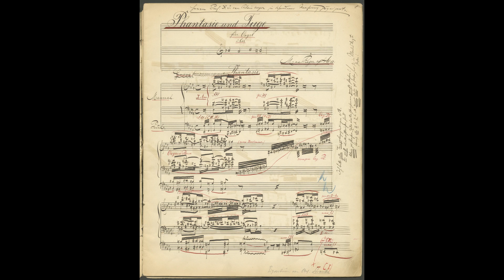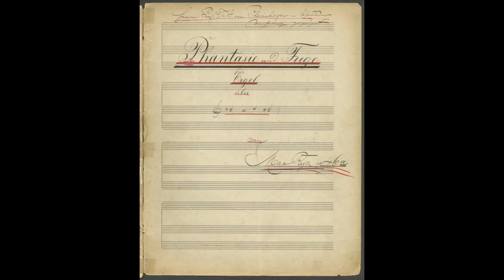Max Reger:Fantasia and Fugue on BACH, Op 46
Roma
 S.Paolo entro le mura, Chiesa Anglicana
Organo Mascioni op.833
3 man+ped 41registri
Live concert recording
2006. November 23.